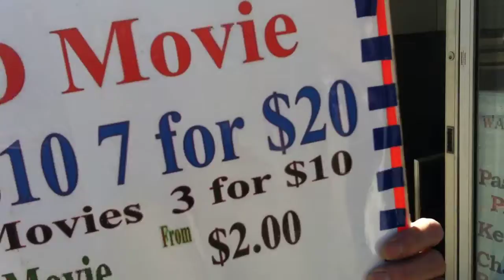Engrish Movie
One early afternoon in March, Khalid Mokhtarzada and Ran Marduhaev (Pixel Dreams Digital Agency) decided to get a hair cut. On their way, they encountered a wise, old, Chinese sage, who took them on an unexpected adventure through the undergrounds of Toronto's Chinatown. What they found was far from a haircut...